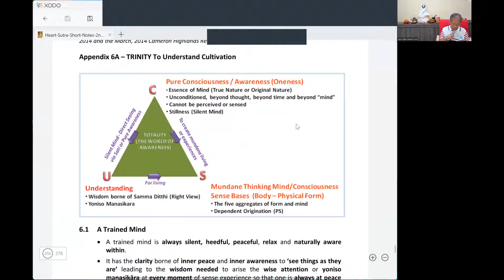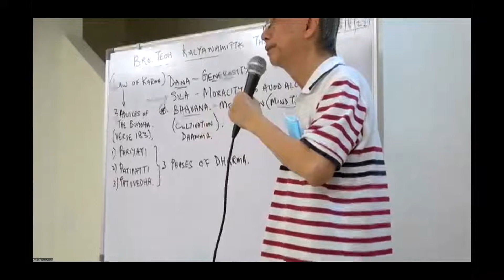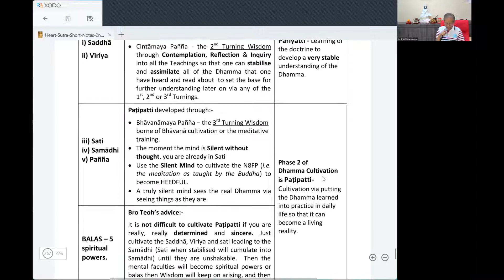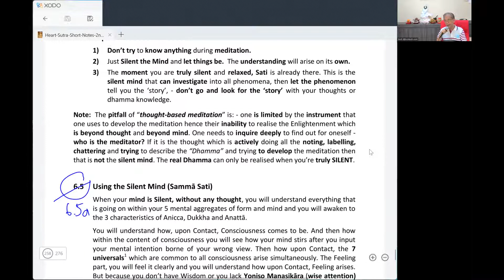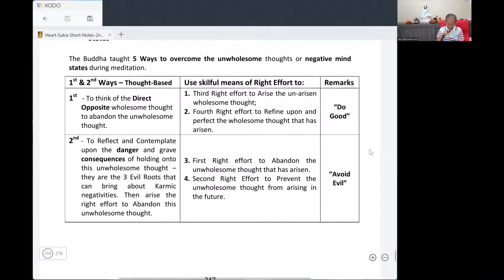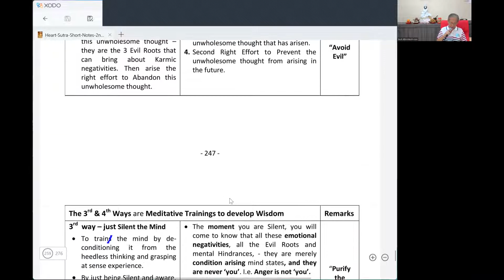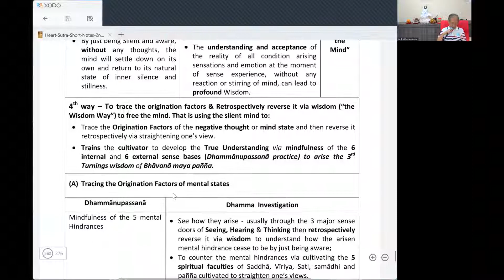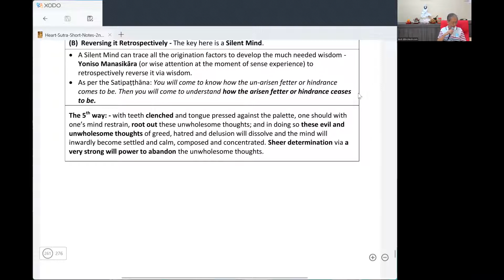Appendix 6 - Training the Mind (Part 3)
Reference :
Appendix 6 - Training the Mind